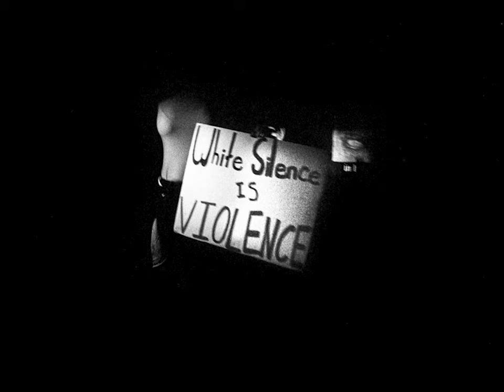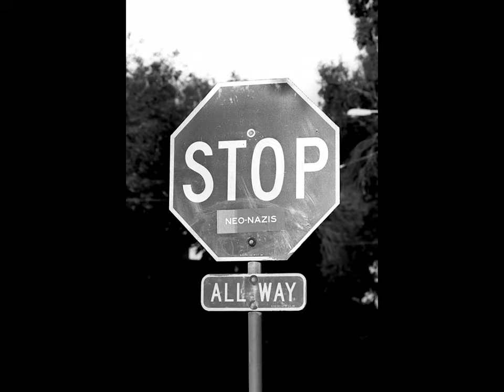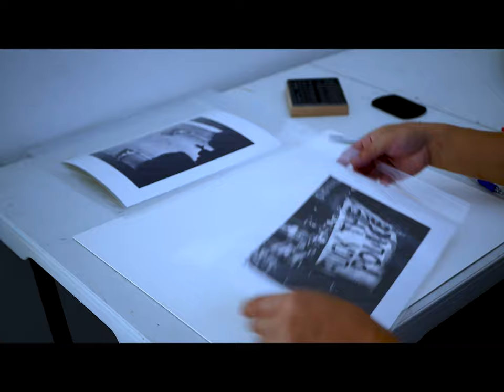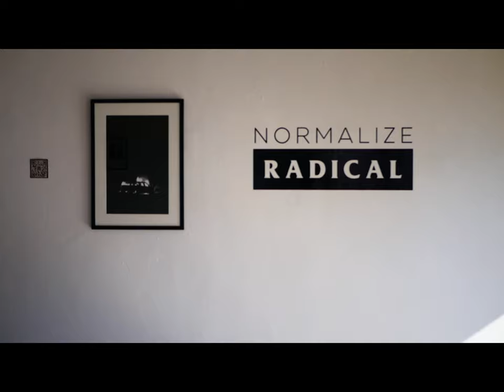Normalize Radical - A 10 Year Photo Retrospective of Street Activism by Johnny Nguyen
‘Normalize Radical’ offers an intimate look at the imagery from social justice movements, protests, marches and direct actions across the United States from the point of view of photographer, ally and frontline activist @jnugyen

There is truly no better time than now to normalize radical. Johnny’s retrospective reminds us that this is an ongoing struggle, but one worth fighting for.